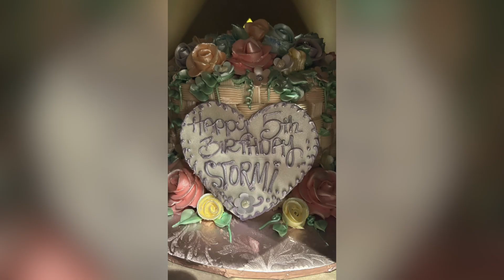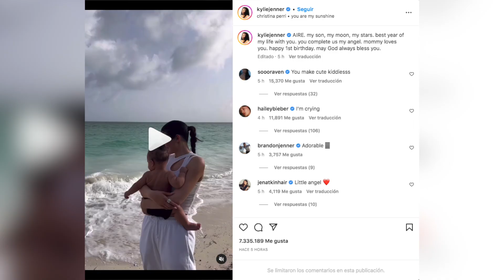KYLIE JENNER reciben CRÍTICAS ¿SE BURLA de LA TRAGEDIA de ASTROWORLD?